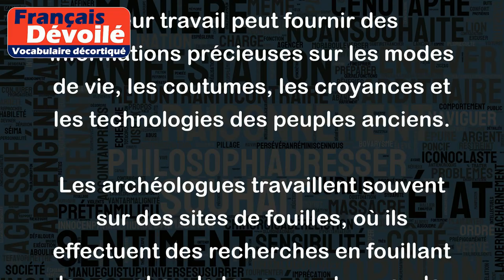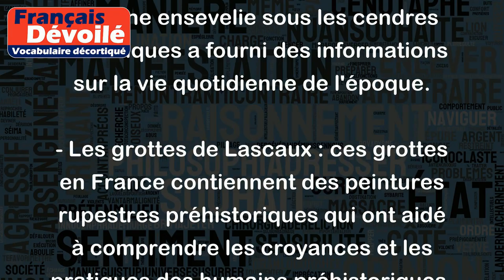Archéologue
Un archéologue est un spécialiste qui étudie les sociétés et les cultures du passé en analysant les vestiges matériels qu'elles ont laissés. Les archéologues utilisent une variété de techniques pour explorer les sites archéologiques et pour documenter et analyser les objets qu'ils y trouvent. Leur travail peut fournir des informations précieuses sur les modes de vie, les coutumes, les croyances et les technologies des peuples anciens.
Les archéologues travaillent souvent sur des sites de fouilles, où ils effectuent des recherches en fouillant des couches de terre pour trouver des artefacts et des structures. Ils peuvent également travailler dans des musées, des laboratoires ou des universités, où ils étudient, conservent et présentent des objets archéologiques.
Voici quelques exemples de découvertes archéologiques importantes qui ont aidé à comprendre l'histoire humaine :
- Les pyramides égyptiennes : la découverte de ces structures colossales a aidé à comprendre les croyances religieuses et les pratiques funéraires des anciens Égyptiens.
- La ville de Pompéi : cette ville romaine ensevelie sous les cendres volcaniques a fourni des informations sur la vie quotidienne de l'époque.
- Les grottes de Lascaux : ces grottes en France contiennent des peintures rupestres préhistoriques qui ont aidé à comprendre les croyances et les pratiques des humains préhistoriques.
- La tombe de Toutânkhamon : cette découverte a révélé des informations sur la vie et les coutumes de la royauté égyptienne antique.